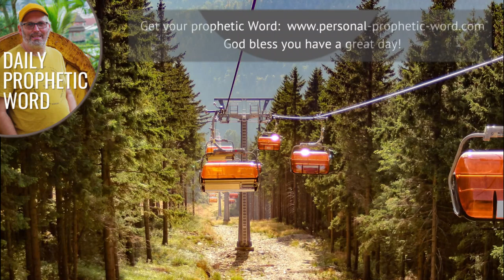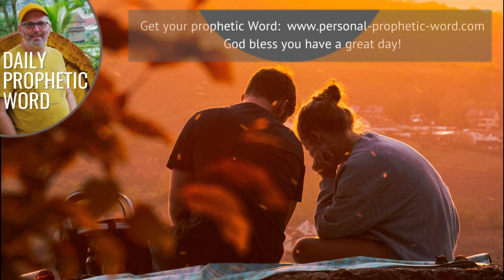Daily Prophetic 28 October 2023 All Words